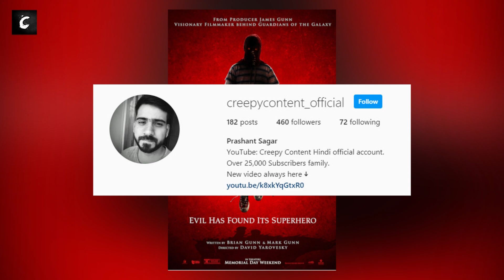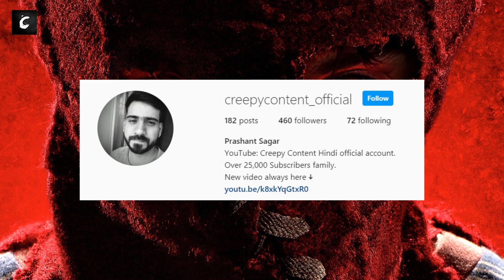BRIGHTBURN (2019) Full Movie Explained In Hindi | A Negative Superhero Story | CCH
Scary images used. Weak-hearted people do not watch. :)

Or click on the banner.

brightburn example
brightburn full movie
brightburn print moving on
brightburn editing
brightburn full example
brightburn characters
brightburn example in film
brightburn explained in hindi
brightburn slasher movie explained in hindi
slasher full movie in hindi dubbed
slasher horror movies
slasher movie explained in hindi full movie
slasher movie explained in telugu
horror slasher movie explained in hindi
hollywood slasher movie explained
best slasher movie explained in hindi
full slasher movie explained in hindi
slasher movies full movie explained
slasher movie explained hindi
slasher loop movie explained in hindi
slasher thriller movie explained in hindi
new slasher movie explained in hindi
slasher horror movie explained in hindi
slasher movie explained in hindi
slasher movie trailer
slasher movie explained
slasher movies full movie hindi dubbed on youtube
slasher movie explanation
slasher movie hindi mein
slasher movie explanation in hindi
slasher movie list hollywood
slasher movie collection
slasher movie characters
full slasher movie hindi dubbed
slasher full movie hindi dubbed on youtube
slasher movies full movie hindi explained
slasher movies explained
slasher movie hindi explain
slasher movie hindi explanation
slasher movie hindi mein hollywood
slasher movie hindi dubbed download
slasher movies horror
ending explained in hindi
ending explained movie
ending explained full movie
ending explained hindi movie
explained in hindi bollywood movies
movie explained in hindi best
explained in hindi channel
explained in hindi horror full movie
story explained in hindi
story explained in hindi horror
story explain horror
slasher horror movies
slasher horror movie full
slasher horror movie explained
slasher horror movie explanation